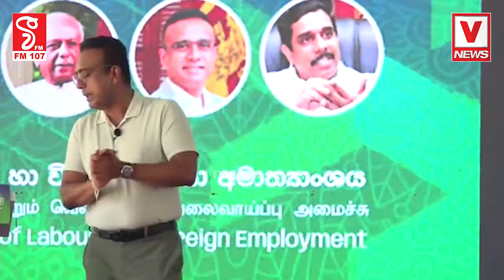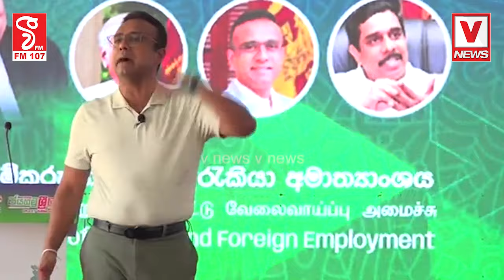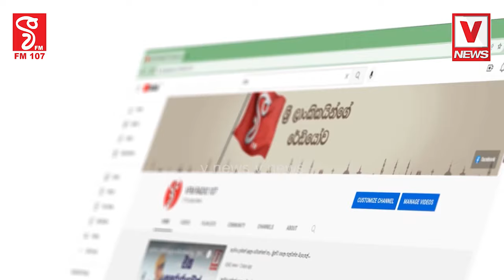මට කට්ටිය තර්ජනය කරනවා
රට යවලා ගොඩ දානවා වෙනුවට මරවන්න ඕනේ
මට හතර වටින් කුණු බැනුම්
කොල්ලෝ කෙල්ලෝ රට යවනවා කියලා